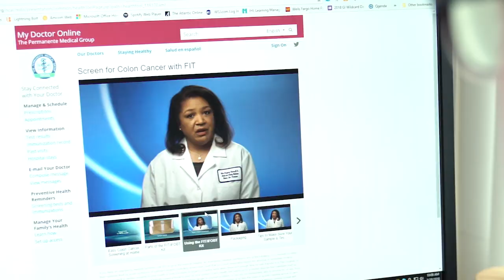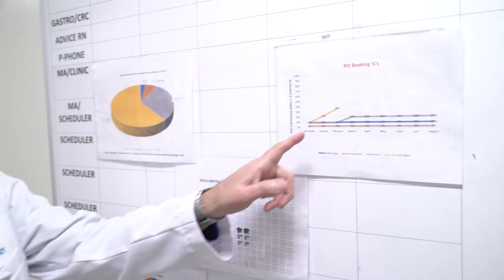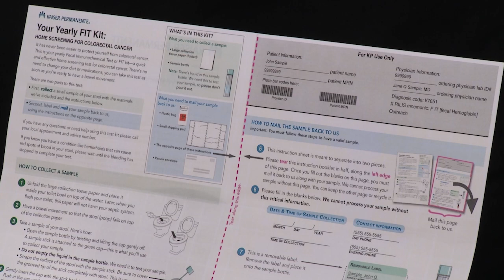Colorectal cancer screening program saves lives | Kaiser Permanente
Colorectal cancer is the second leading cause of cancer deaths in the U.S. But when caught early, the disease can be cured in 9 out of 10 cases. Learn how gastroenterologist Theodore Levin, MD, has helped ensure that more than 80% of Kaiser Permanente members in Northern California are up-to-date on their colorectal cancer screenings — one of the highest rates in the nation — contributing to a 52% decrease in deaths between 2000 and 2015.